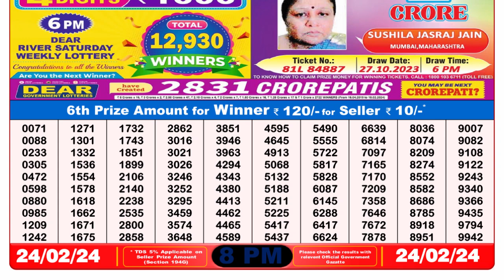Dear Lottery Sambad 8pm today 24.02.24 Nagaland State Lottery Result